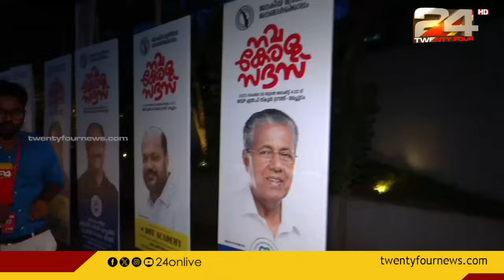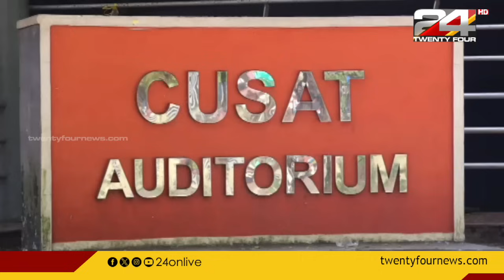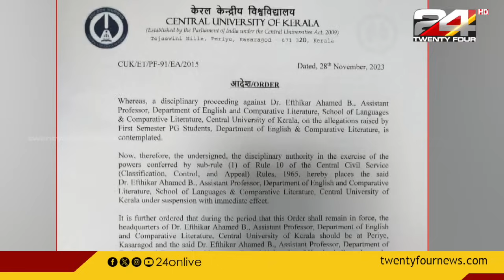പ്രഭാത വാർത്തകൾ | Morning News | 29 November 2023 | Sreelakshmi | 24 News